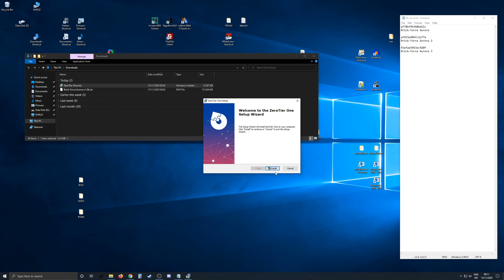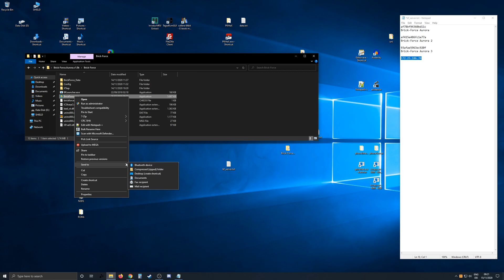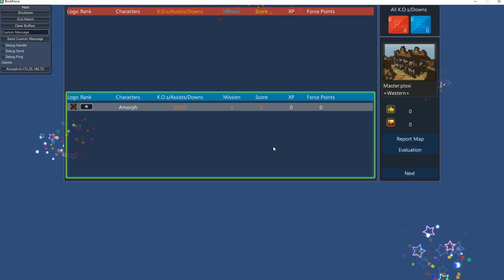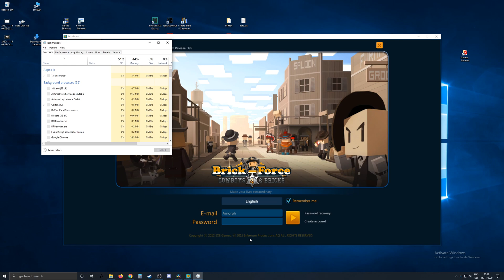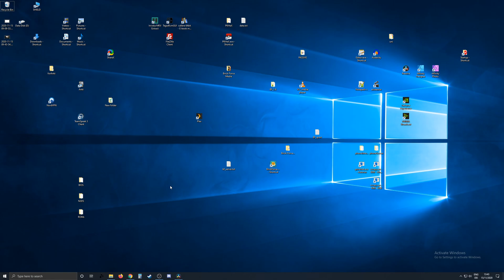Brick-Force Aurora Server Emulator Tutorial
Radmin zum Erstellen und Beitreten von Netzwerken benutzen:
Join Network, Netzwerkname eingeben, Passwort eingeben.
Damit ist man nun in einem gehosteten Radmin Netzwerk drin; nun die in Radmin
angezeigte IP kopieren und in Brick-Force vor dem Joinen eines Matches einfügen.

Man kann auch selbst ein Netzwerk in Radmin erstellen, um Brick-Force zu hosten.
Dafür muss man dann statt Join Network, Create Network klicken, Namen und Passwort selbst setzen, und mit diesem geöffnetem Netzwerk dann seine eigene in Radmin angezeigte IP kopieren
und in Brick-Force einfügen. Anschließend auf Host Match klicken.

Aurora Server (ZeroTier Networks)
Aurora: af78bf94360bd11c
Aurora 2: af415e486fc1e77a
Aurora 3: 93afae5963ec920f

00:00 Intro
00:59 Netzwerk
05:16 Inventarmenü & Ingame-Settings
14:22 Funktionen der F-Tasten
15:42 Hinweise
17:49 Outro